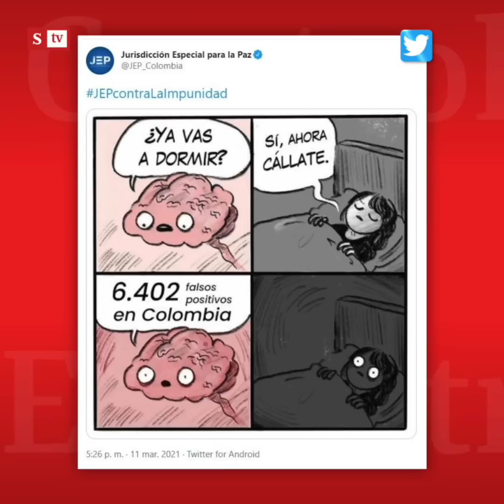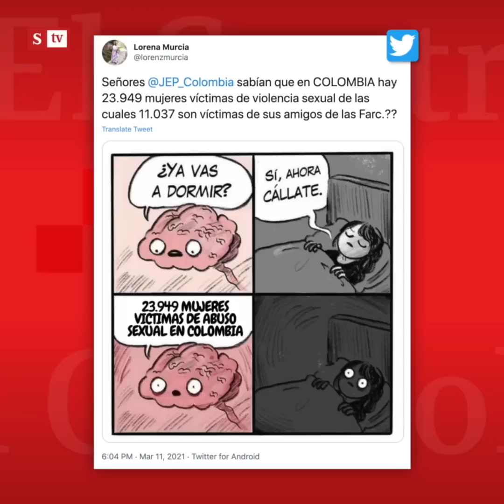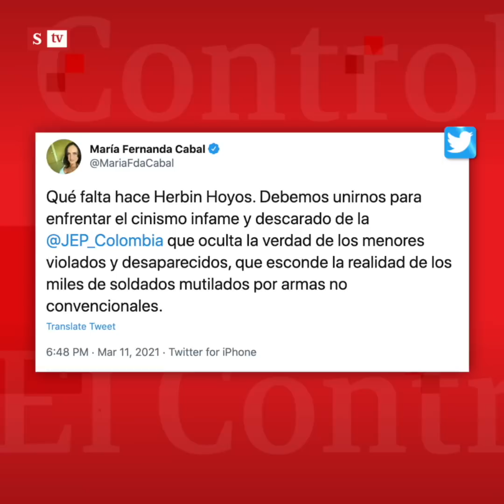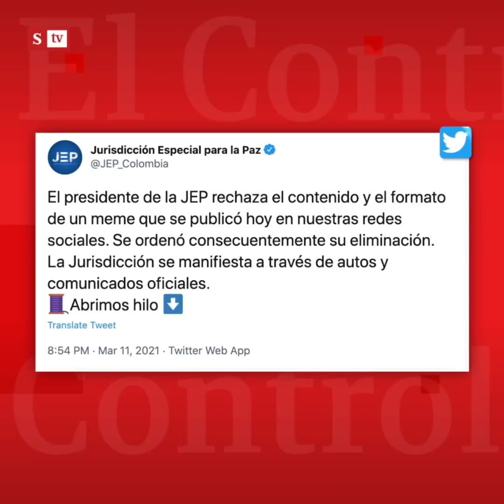El Control al meme de la JEP y los falsos positivos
“Veamos el meme, chiste o caricatura con veneno”: María Andrea Nieto le hace ElControl al meme de la JEP sobre los falsos positivos que ha desatado una ola de reacciones en las redes sociales en Colombia.